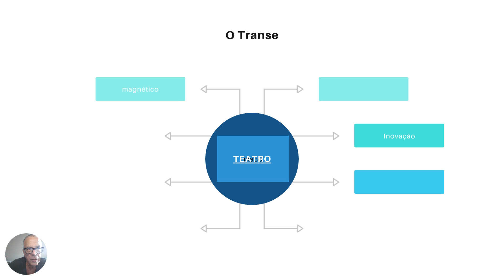O Transe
Individuação e persona (máscara socialmente determinada)